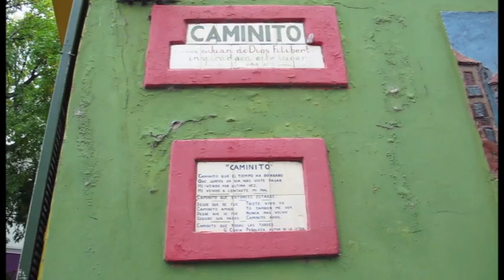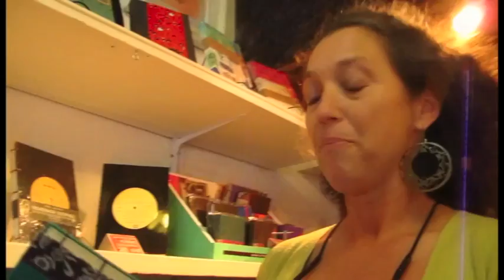El arte del papel reciclado artesanal - Twenergy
El arte y el papel reciclado artesanal son sinónimos, Argentina lo ha demostrado. Todos los detalles en el canal de Twenergy.